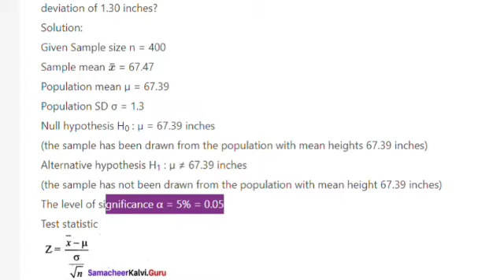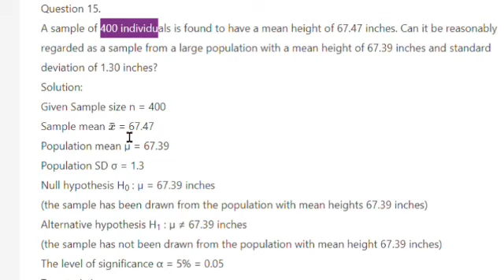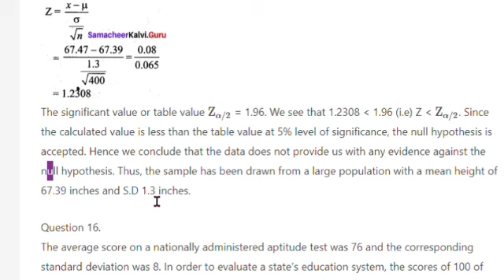EXERCISE 8.2(15) - CLASS 12 - BUSINESS MATHS AND STATISTICS